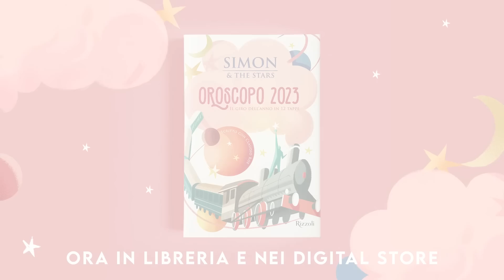OROSCOPO SPECIALE: LUNA PIENA IN LEONE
Ciao a tutti! Come state?  Benvenuti a questa nuova puntata del nostro Cielo della Settimana, dedicata alla maestosa LUNA PIENA IN LEONE che illuminerà i nostri cieli nelle giornate attorno al 5 febbraio 2023.

Come ormai saprete benissimo, la Luna Piena è la fase culminante del cucio iniziato alla Luna Nuova ed entrato poi in azione con il Primo Quarto. Il modo migliore per comprendere il senso del plenilunio, quindi, è tornare proprio con la mente alla Luna Nuova del 21 gennaio, perché è lì che sono iniziate una serie di tematiche che adesso entrano nel vivo. Se volete, quindi, potete recuperare il video che ho dedicato alla Luna Nuova in Acquario a questo

Se invece volete leggere l'oroscopo settimanale specificamente dedicato al vostro segno, lo potete trovare a questo

0:00 INTRO
1:09 LUNA PIENA IN LEONE
13:44 SIMBOLI SABBIANI
22:53 LEONE - ACQUARIO
24:29 CANCRO - CAPRICORNO
26:00 GEMELLI - SAGITTARIO
28:00 TORO - SCORPIONE
29:41 ARIETE - BILANCIA
31:37 VERGINE - PESCI
33:30 CONCLUSIONE
36:36 OUTRO

Un abbraccio e buona visione a tutti!
Con amore,
xxx
S*
ACQUISTA IL NUOVO LIBRO "OROSCOPO 2023"